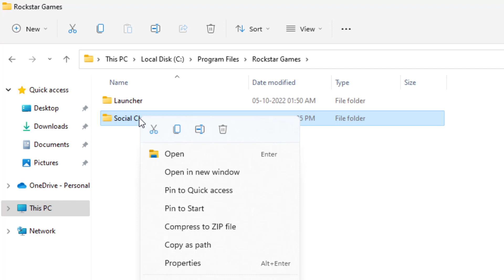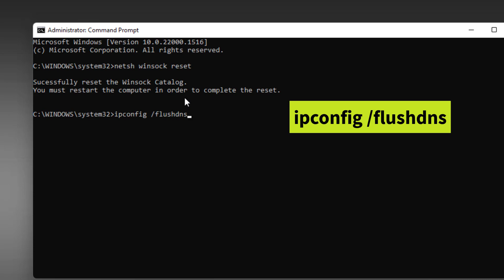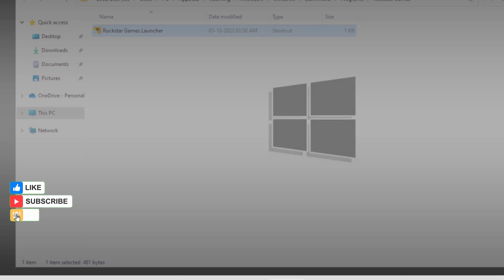How to Fix GTA V Error Unfortunately we failed to fetch an essential assest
About This Video: Hi, guys in this video today I am going to show you how to fix GTA V error in windows pc so very easy and simple method to solve this error watch the video till end

How to Fix GTA V Error Unfortunately we failed to fetch an essential assest please try again later (Could not establish connection)